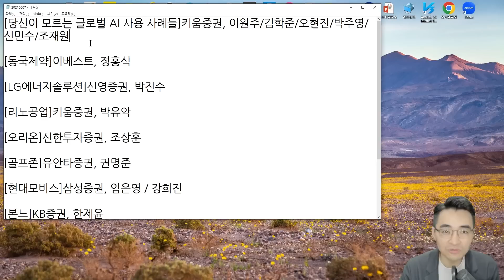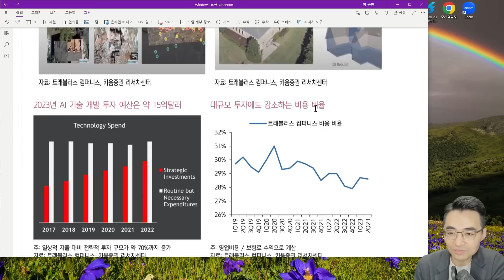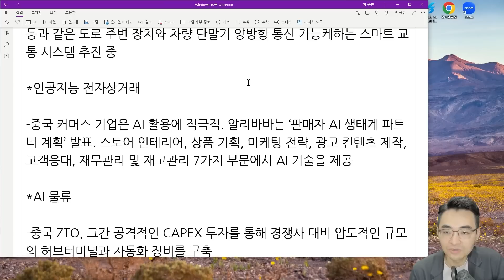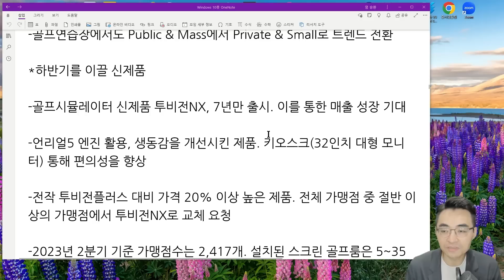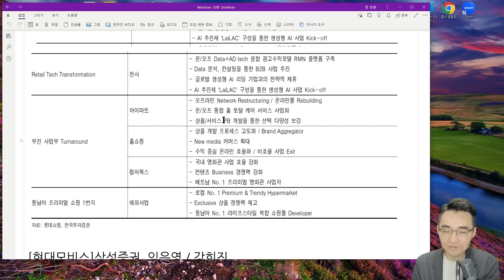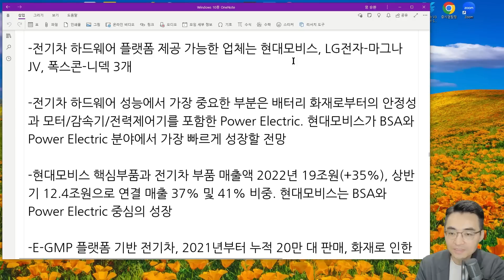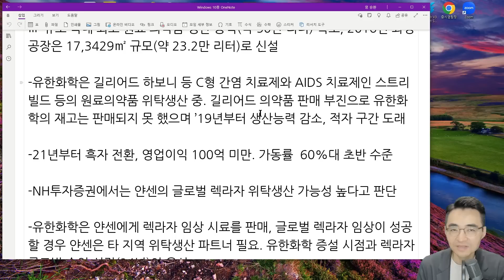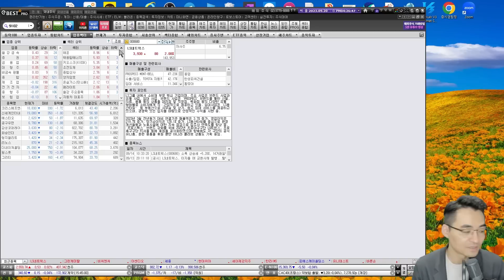[시장함께읽기] 9월 20일, 가까스로 반등했지만... 3고 현상은 여전. AI 시대, 무엇을 봐야 하나?(AI트렌드, 동국제약, LG엔솔, 골프존, 현대모비스, 본느)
[시장함께읽기] 9월 20일, 가까르소 반등했지만... 3고 현상은 여전. AI 시대, 무엇을 봐야 하나?(AI트렌드, 동국제약, LG엔솔, 골프존, 현대모비스, 본느)

총 상금 2억 2,110만원 국내주식 실전투자대회 시작
이제 왕좌에 오를 시간, 지금 바로 도전하세요!
다양한 이벤트와 얼리버드 참여완료고객에겐 신세계상품권까지

[2023 이베스트 국내주식 실전투자대회]

■ 참가신청 : 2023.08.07(월) ~ 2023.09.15(금)
■ 대회기간 : 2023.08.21(월) ~ 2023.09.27(수)
■ 참가대상 : 당사 주식계좌(종합/위탁) 보유한 모든 고객
■ 참가신청 바로가기
■ 기타 상세 : 당사 홈페이지 참조

*예금자보호법상 보호상품 아님 *투자 전 설명 청취 및 상품설명서 필독 *법인고객 제외 *원금손실 크게 발생가능 *자산가격 변동 등에 따른 원금손실(0~100%) 발생 가능 및 투자자 귀속 *레버리지펀드의 기간수익률은 추종하는 기초자산의 일간수익률과 차이 발생가능 *일중매매는 단기간 내에 상당액이 손실될 수 있고 잦은 매매로 인해 수수료의 과다발생 등으로 수익실현 기회가 극히 제한될 수 있음 *증권거래비용 등 추가발생가능 *주식 온라인 거래수수료는 0.015%, 기타 홈페이지 참조 - 이베스트투자증권 준법감시인 심사필 제2023-260호 (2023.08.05 ~ 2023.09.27)

 1. 염블리의 2차전지 함께 배우기 산업 요약집
 2. 주식을 바로 살 수 있는 주식상품권 1만원
 3. 미국 주식을 바로 살 수 있는 10달러